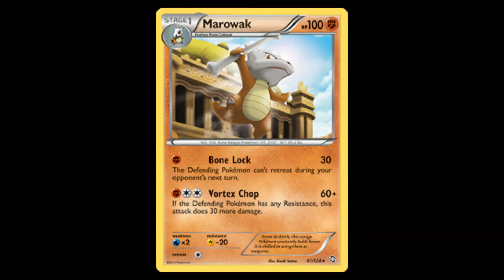[FREE] tyfontaine x maaly raw type beat - "super slimie" (Prod. 72-bit)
Subscribeeee if you like this beat!!